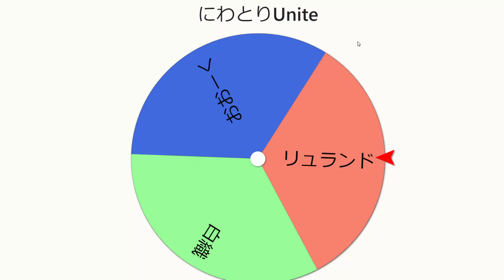【にわとりUnite】確変大当たり（音量注意）【クッキーランキングダム】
▼説明欄要チェックお願いします▼
制作時間約2時間
すいません。反省はしていません。

【皆さんへ】
たくさんのご応募ありがとうございます🐓

【当選者へ】
当動画にコメントをお願いします。5日間コメントが無い場合が
当選を無効とさせて頂きます
現在別のギルドの所属している方は、ギルドの移行予定日時も